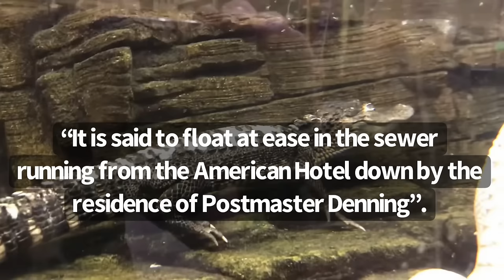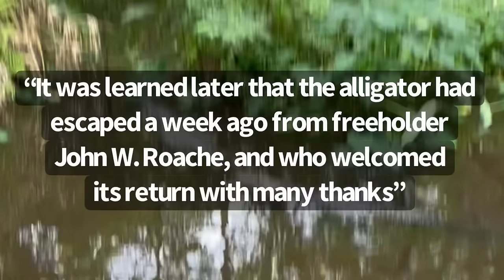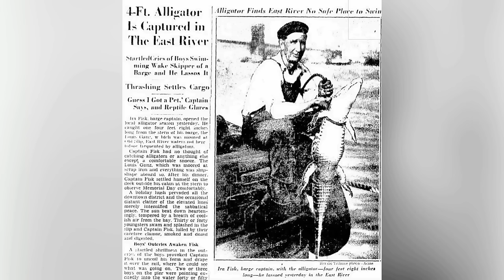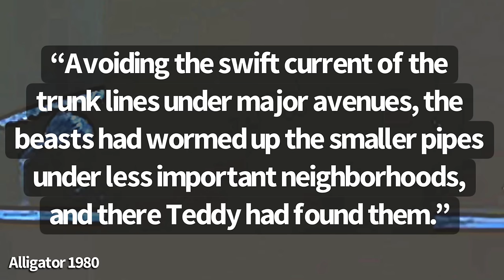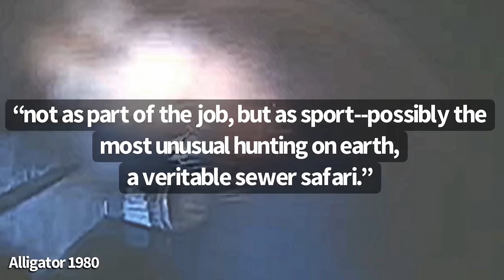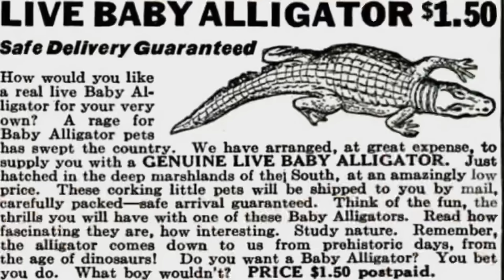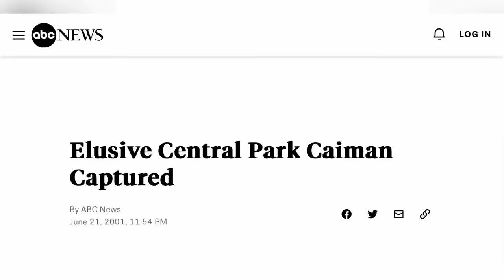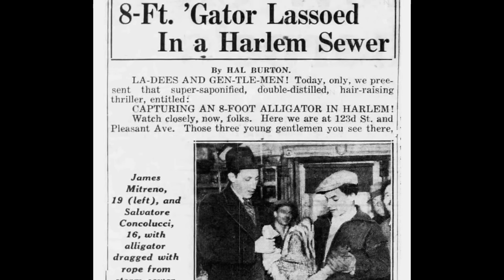Giant Alligator Found in Sewer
Giant Alligators living in the sewers of New York is one of the most famous urban legends in America. Some say they’re giant, albino, and even mutates While many say gators in the sewers are a myth, its origins are based on real events.